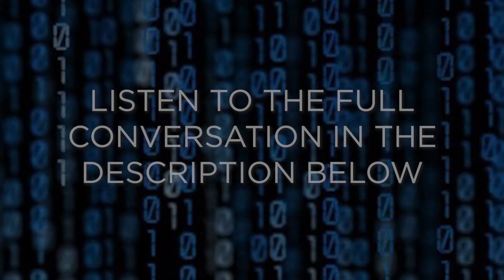Deep Code Bits | This isn't Gonna be Easy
From a chat with Chris Williamson of Modern Wisdom.

Edited by Lorcan McSharp, with help from 'The Seeking'

My concern wanting to move to add something which is a long-term strategy was the game a was simply our genetic code our tribal nature of manifesting itself in that moving from. To anything which isn't that would be such a Monumental task that it would require us to go through a new evolution latest Evolution
actually happened about 150000 to 1.5 million years ago.This is really good news. Because if that hadn't happened I agree with you that the likelihood we be able to swim. Undergoing evolution of that magnitude in real time with the shit hitting the fan is essentially zero. So this is what I mean when I say that human beings are not the same as other primates.

Meaning for like significantly something happened to Rob as a witness in the consequences of that, but we can actually identify it now and dial it back in the story kind of goes like this. I'll try to keep it to compact because you don't have to put a ton. If you take a look at other primates close by gorillas chimpanzees Etc.
Will you notice and in humans? And in fact in this case all social mammals, you know that they all have access to a particular kind of hierarchical structure quickly among males. Call dominance hierarchy has got a lot of traction for the past year
because it's the other Jordan. Yes, twice and we have so you might say our natural need to compete with each other for a certain kind of scarcity and to organize ourselves into effect in two competing bands is real the real part of our nature. We can beans also have it is the thing that actually makes us humanand not other kinds of primates a different. Way of doing things. Call The Prestige hierarchy because it's not really a hierarchy so that the dominant Dynamic which is the hierarchy and The Prestige. This is incomprehensible fundamental thing. So it's worse would have actually slowing down. Chimpanzees do not do a very good job of learning from each other. Particular chimpanzees discovered something Nido is a spread through the through the band or The Troop. This is because dominance hierarchies are premised on mostly physical violence. So a dominant male. Is able to beat the crap out of other males and therefore has established himself as dominant and he may have a small number of betta buddy. So kind of like get the table scraps into have to support him. But the big thing there is the way that the males relate to each other is a largely a version meaning you don't make eye contact with the dominant male cuz that means it's ready to kick your ass. What's really fucking hard to learn things from other people if you don't make eye contact with them. Human beings found themselves after over what appears to have been a pretty darn long X exploration and evolutionary space. Finding a way to take advantage of the capacity of learning. So to inject some of the listeners familiar with previous episodes will know William Von hippel who wrote the social leap year was an explanation of how we went from Australopithecus out onto the plains the development of the throwing arm and all of this stuff and wants a big Disco Fries at one of the big claims that he made with the anticipation of Felts needs an unwanted needs was a real a real key element he is so the fact that chimpanzee create a tool that's a simple to poke into something creating some food, whatever it might be at the end of the day. It's cantantes the fact that it needs it again and then the next day, however, what's the one food at the main ocular defines which identified? This movement towards being able to anticipate on felt needs was the multiple tools would being found inside swear. She even answer the debate. So what that meant was it not only did they made them once and then throw them away they made them and then taking them with them the next day. So yeah. Anticipation and also, you know communication don't communicate and that's why she can't make eye contact. But even if you do, you know, you got no sophisticated language Ole you totally right? How does the the collective Consciousness grow? It doesn't it doesn't so. There's a very large number like 17, maybe more distinct Innovations. They're kind of have you ever seen this a good Japanese puzzle that has a bunch of different pieces where you have to be able to actually be able to twist pole and and slide all at once in a very smooth relationship...